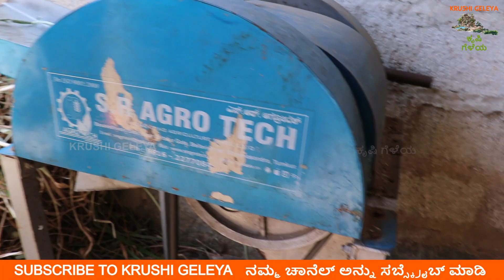ಹೈನುಗಾರಿಕೆ ಮಾಡಬೇಕು ಎನುವರಿಗೆ ಇವರೆ ಸ್ಪೂರ್ತಿ | Hainugarike Cow Farm | ನಮ್ಮ ಡೈರಿ ಇಂದ ಸೌಲಭ್ಯ ಚನಾಗಿದೆ |Ep2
ಹೈನುಗಾರಿಕೆ ಮಾಡಬೇಕು ಎನುವರಿಗೆ ಇವರೆ ಸ್ಪೂರ್ತಿ | Hainugarike Cow Farm | ನಮ್ಮ ಡೈರಿ ಇಂದ ಸೌಲಭ್ಯ ಚನಾಗಿದೆ | Episode 2

ರೈತರ ಹೆಸರು: ನೀಲಮ್ಮ
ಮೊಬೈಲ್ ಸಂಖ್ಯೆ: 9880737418